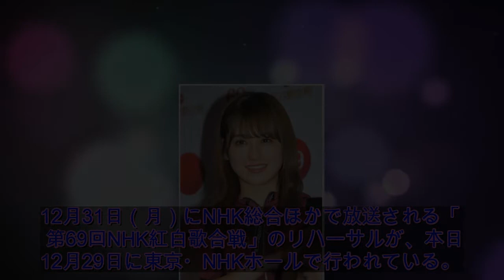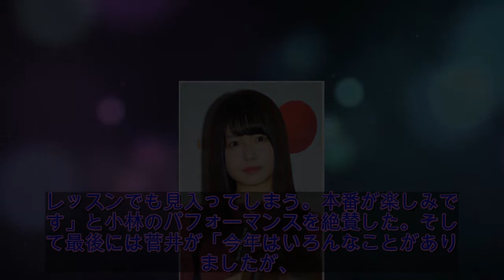欅坂46、紅白「ガラスを割れ！」センターは小林由依「平手の分までがんばります」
12月31日（月）にNHK総合ほかで放送される「第69回NHK紅白歌合戦」のリハーサルが、本日12月29日に東京・NHKホールで行われている。この記事では欅坂46のコメントを紹介する。